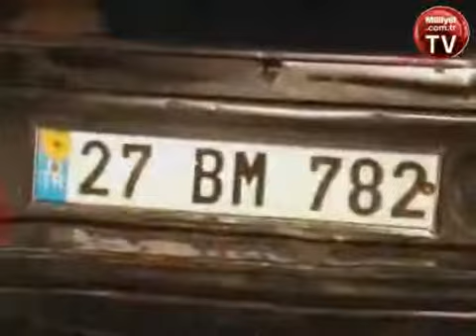Bir Otomobilde 13 Kişi !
video,dayak,şanlıurfa,urfa,bir,13,kişi,renault,otomobilde,izle